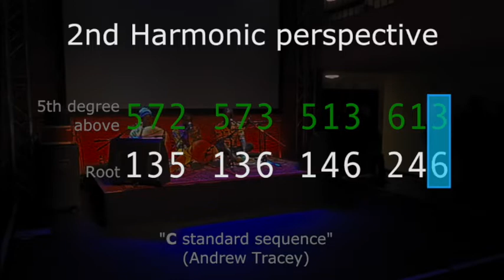What is Kaleidophony? Pt.2: Harmonic Perspectives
In traditional matepe/mbira music, the same piece can sound like entirely different songs, depending on where in the cycle you anchor your sense of tonal center and downbeat.

Suddenly discovering a new perspective - sometimes after knowing a song for years - can feel spectacular. Andrew Tracey coined the term "kaleidophonic" for these kind of effects in his seminal 1970 article "The Matepe Music of Rhodesia", available
Tracey was also the first to describe the harmonic "System of Mbira"

This two-part video tries to demonstrate kaleidophony, which also invites musical participation, like the improvisation of vocal parts,  from multiple individual perspectives.

Learn more about matepe music, and how to get started with the instrument